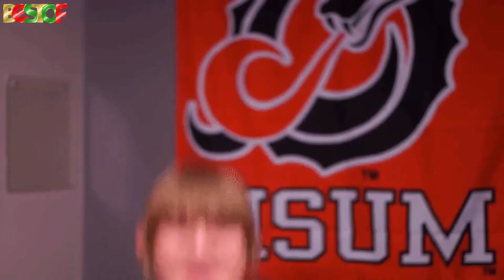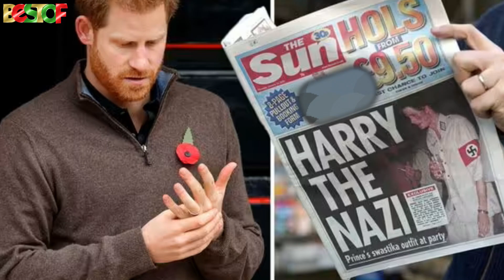Harry poses bigger threat to Charles than Megan as he demands apology✅Sophie Wessex's PDA to Charles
Welcome to this must-watch video for all royal enthusiasts out there! In this episode, we'll be covering the latest news and controversies from the royal family. Prince Harry is causing a stir once again with claims that he poses a 'bigger threat' to King Charles than Meghan as he demands an apology. Meanwhile, King Charles pays an emotional tribute to the late Queen in his first Commonwealth speech as monarch. We also explore how Sophie Wessex's PDA to Charles was an ice breaker at the Commonwealth Day service, according to experts. But things get heated as Netflix faces fresh criticism for humiliating Harry and risking a new row over plans to show him dressed as a Nazi. Lastly, Mike Tindall opens up about his wife Zara's miscarriage and the support he's received from podcast listeners.

🌟BESTOF🌟Here We Go❤️

Here, you'll find the latest news, updates and insights on this royal couple and their children Prince George, Princess Charlotte, and Prince Louis.

Stay up-to-date with all the latest news and updates on King Charles, Queen Consort Camilla, the Beloved Zara Tindall and her Husband Mike Tindall, in addition to, buckingham palace.

We also cover Prince William and Kate Middleton's tour, relationship, and family news, giving you an in-depth look at The Prince and Princess of Wales's life together. Besides that, We cover other royal family events and happenings like royal etiquette, royal births and royal dramas. You'll also get an in-depth look at the the royal tradition, customs, and the role of the monarchy in modern Britain.

Our channel also keeps you informed about the latest news and updates on Prince Harry and Meghan Markle, and their children Prince Archie and Princess Lilibet, as well as other members of the royal family such as, Princess Eugenie and Jack, Princess Beatrice, and Lady Louise, Prince Andrew. and the British royal family, providing you with the most recent and accurate information.

If you're a fan of Catherine - Kate Middleton, Prince William, Charles and Camilla, Harry and Meghan, and the royal family, make sure to subscribe to our channel and join us on this exciting journey through the world of the British monarchy. With our channel, you'll never miss a beat when it comes to the latest news and updates on the royal family.

📢NOTE: Please bear in mind that all the reports provided in this channel are sourced from the biggest local and international newspapers/press, and we can not confirm/deny them.